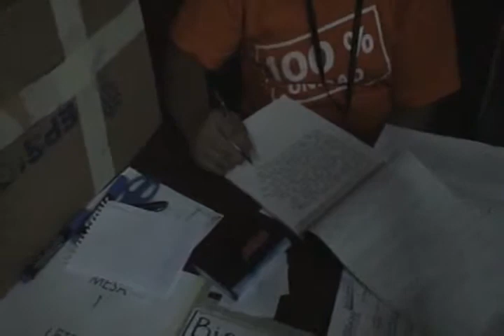Elecciones Lamas 2010 Cerrando las mesas de votación 2 dia 1